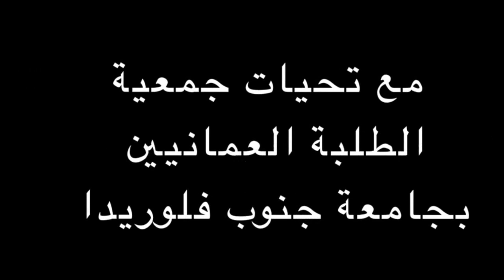الفنون الشعبية العمانية من تقديم جمعية الطلبة العمانيين بجامعة جنوب فلوريدا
من احتفالات الجمعية العمانية بجامعة جنوب فلوريدا بالعيد الوطني السادس و الاربعون المجيد.